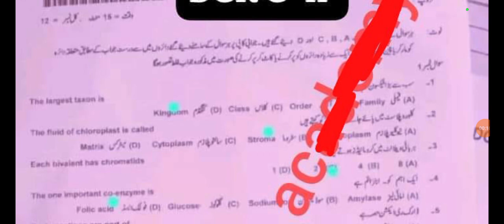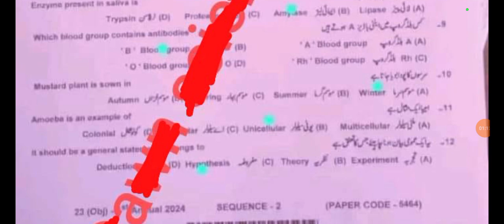BISE Dera Ghazi khan 9th class Biology Paper 2024 | Objective Paper solved| Evening paper 22-03-2024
evening time paper of class 9th Dera Ghazi khan board Biology 2024 final paper of Dera Ghazi khan board evening time paper class 9th evening time paper Dera Ghazi khan board 2024 biology